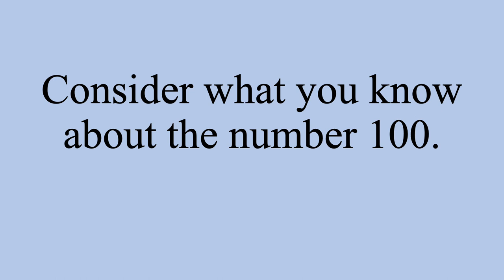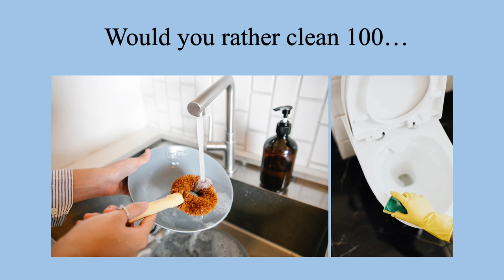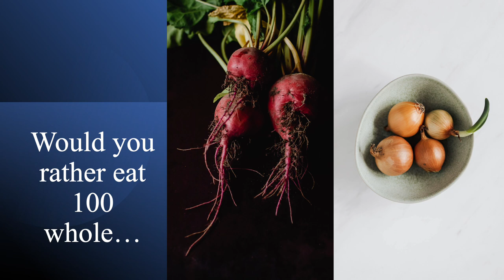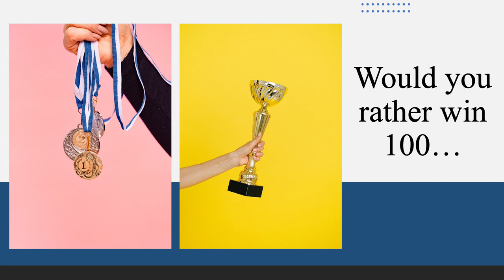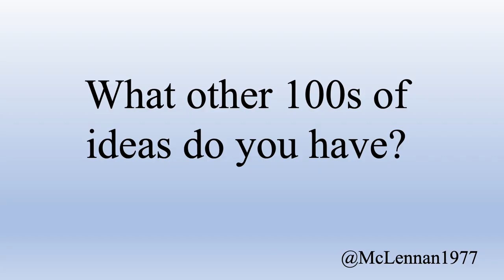Would you Rather 100 Version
Would You Rather videos ask viewers to make a choice between two options shown on a screen. In this video the option parameter is that is it always multiplied by 100.

This video would be appropriate for use in a physical or digital classroom and can be used as an ice breaker, minds-on prior to a lesson, transition activity, or writing/oral language prompt. Educators can also select scenarios for specific math concepts (e.g., Estimate how long it would take you to ride a Ferris wheel 100 times in a row. Can we calculate the exact length?)

Viewers might be inspired to write their own 'Would you Rather 100 Version' prompts and these could be shared with the class.